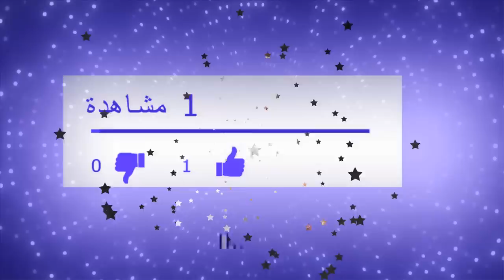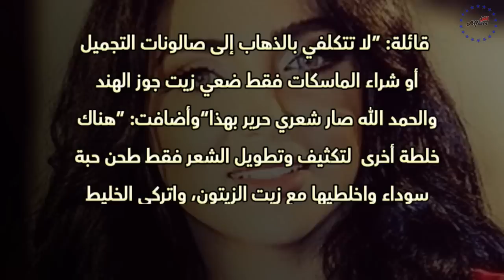شاهد زوج شهد الياسين وجنسيته .. وتعرف على جنسيتها الحقيقية وعمرها وحقائق لاتعرفونها عنها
حتفلت الفنانة الكويتية شهد الياسين بزفافها في اجواء فخمة  بحضور عدد كبير زميلاتها الفنانات والاعلاميات  لفنانة شهد ياسين اسمها الحقيقي هناء ياسين محيبس
ولدت في مدينة البصرة جنوب العـراق، وقد انفصلت والدتها
عن والدها وهي في سن الثامنة من عمرها
عاشت مع والدتها في الكويـت، وقد ظهرت موهبتها الفنية
وهي في سن صغير و تزوجت  مرتين  وامور اخرى
الموسيقى المستخدمة في هذا الفيديو